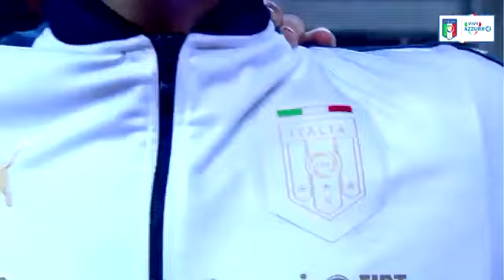[208] Македонија - Италија 2:3 (09.10.2016)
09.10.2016, Филип Втори Арена Скопје
Натпревар во рамките на група Г квалификации за светско првенство во Русија 2018.

Македонија: Богатинов, Мојсов, Ристовски, Ристевски, Шиков, Жута, Алиоски, Пандев, Несторовски, Спировски, Хасани (замени: Ибраими, Петровиќ, Трајчевски)
селектор: Игор Ангеловски
Италија: Буфон, Барзагљи, Бонучи, де Шиљо, Ромањоли, Бонавентура, Кандрева, Верати, Бернардеши, Белоти, Имобиле (замени: Пароло, Сансоне, Едер)

Стрелци: Белоти 24', Несторовски 57', Хасани 59', Имобиле 75', Имобиле 90'